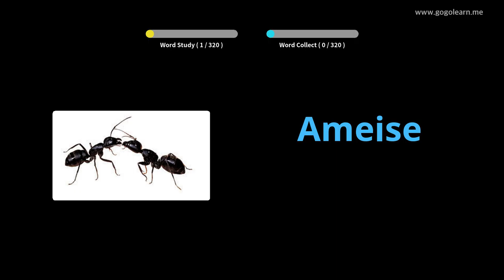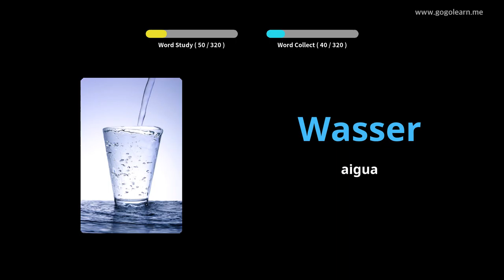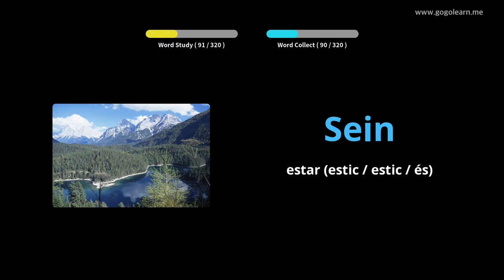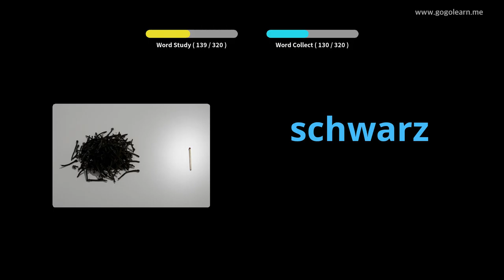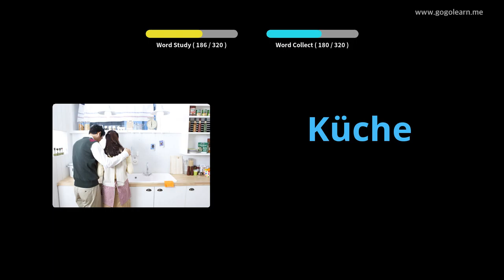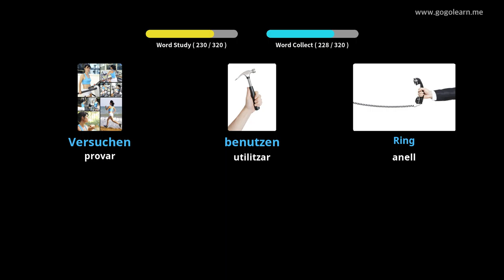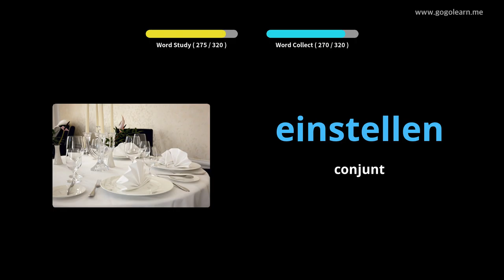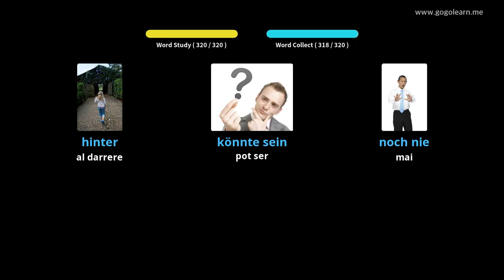Aprèn Amb Imatges Alemany | Vocabulari Alemany Escoltar mentre conduïu | Golearn